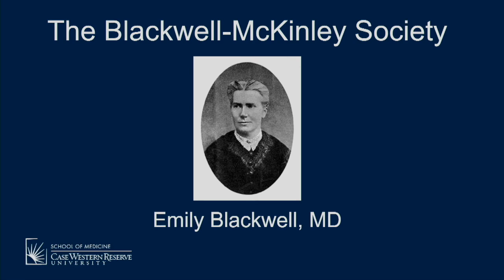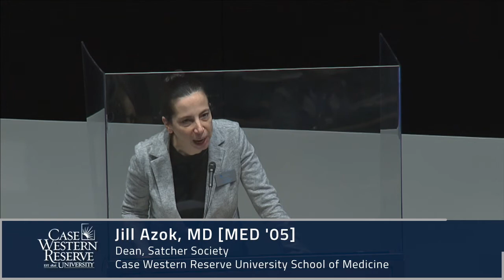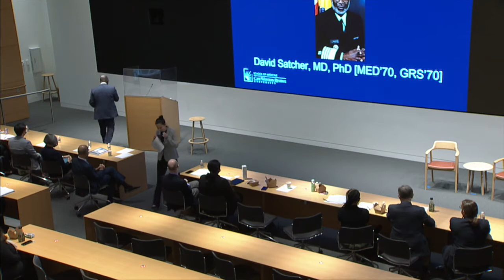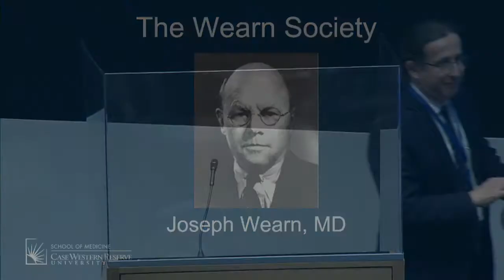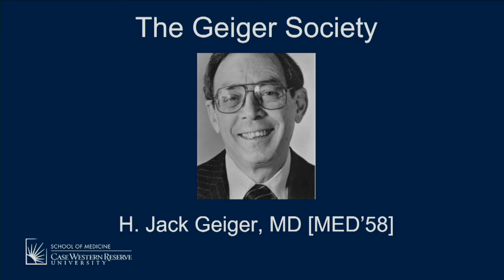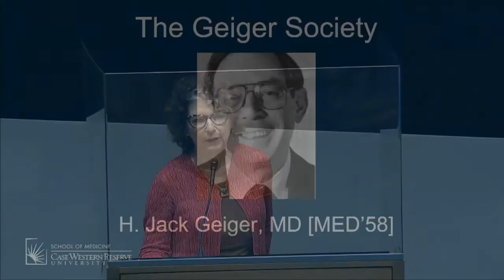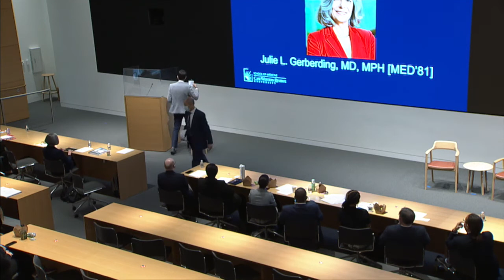2021 SOM Celebrating Our Academic Societies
Celebrating Our Academic Societies

Presented by:
Case Western Reserve University School of Medicine